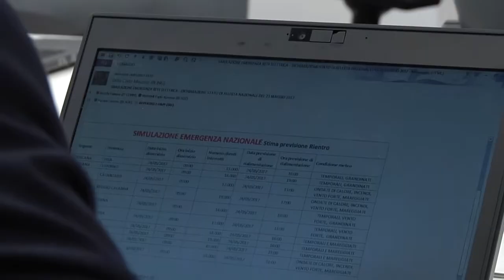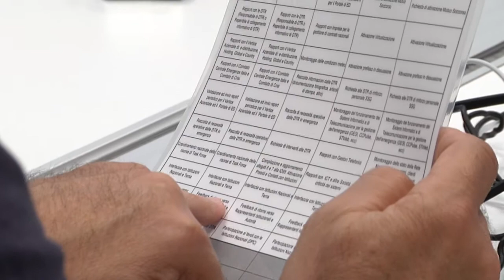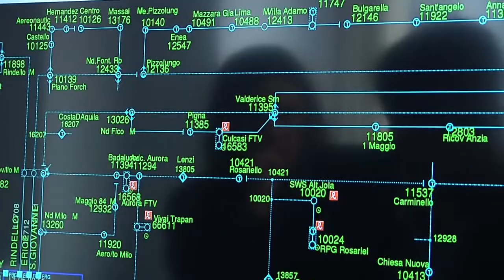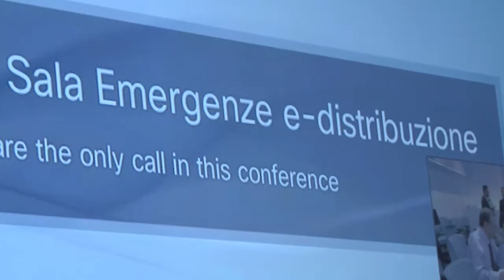e-distribuzione e protezione civile insieme per la prevenzione dell'emergenza caldo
Simulare l’emergenza caldo oggi, per essere sempre pronti domani. Dalla Control Room di Roma, E-distribuzione e Protezione Civile hanno condotto una prova di Crisis Management in vista dell’estate.